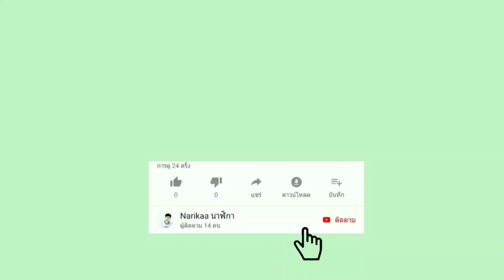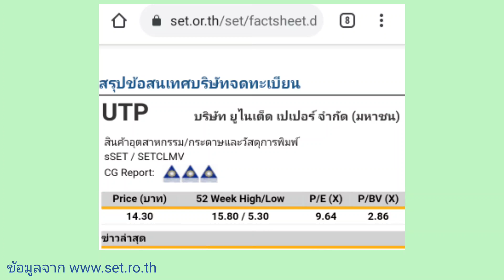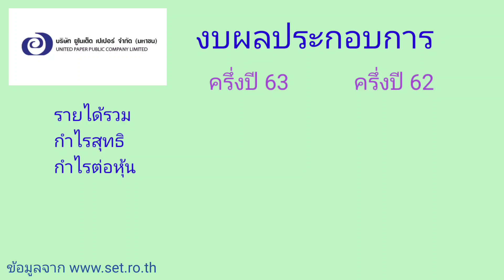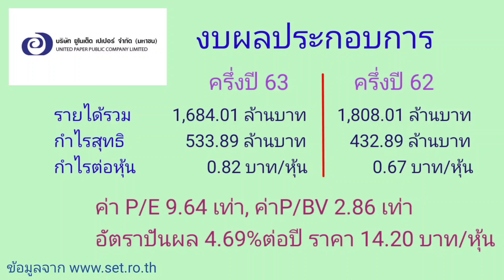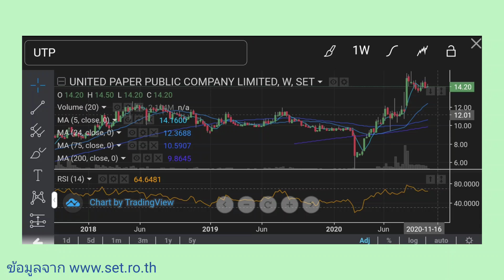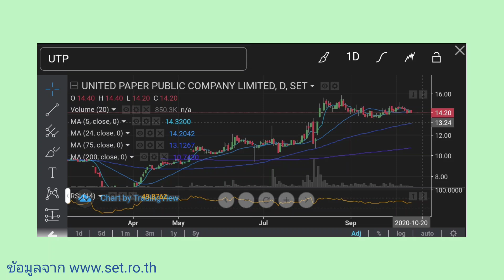EP.457 หุ้น UTP กับความน่าสนใจ [ นักลงทุนมือใหม่ ]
ความน่าสนใจของหุ้น UTP กับงบการเงินในปัจจุบัน

Kick worathepnitinan
rakesh Madarasmi
Boonthawee Tanmaneelert
Som Cchai
สูตรดูแลผมและผิว By แม่ปุ๊ก
Thapanee Wangpatravanich
Soratda Ariyasajjathum
Yuthna Suradeadsh
สุริยา สุขแดง
Nopparat pantuen